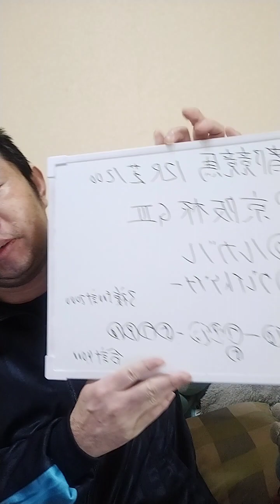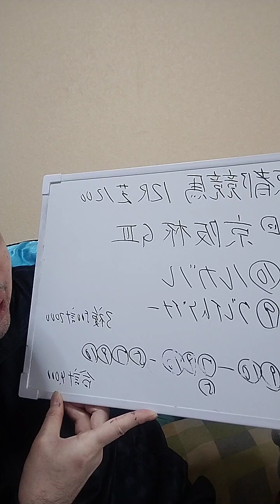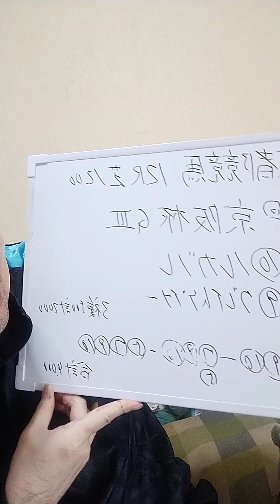競馬予想2023！京阪杯G3！予想屋泣かせ（泣）